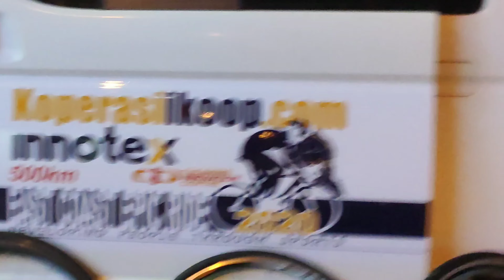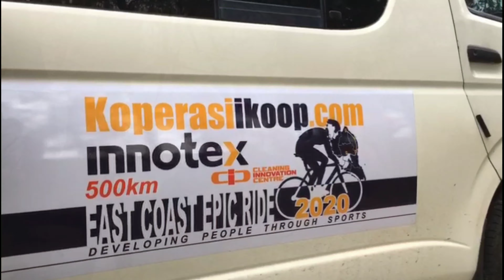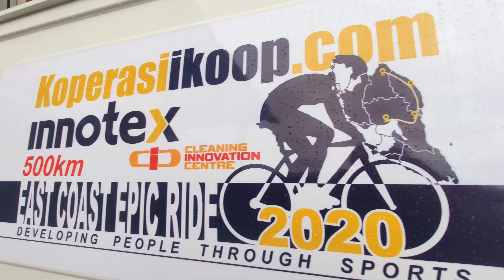Kayuh sejauh 500km ke Pantai Timur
1. Muzo {jurulatih)
2. Zaim
3. x
4. Sam
5. x
6. Sham
7. Musj GT
8. Raja
9. Dzul
10. Woon

Itinerary
DAY 1
7th Wed - 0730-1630 - Cycle 180km+-
Bentong to Gambang

0600 - Meet & Park at Sri Gombak (Jtc) and travel to photoshoot point (51km) Bentong
0700 - Group photo - Kampung Sungai Marong, Bentong (Bentong big Signboard)

1130 - Makan stop - ~ Kancil Raja Patin~Bangau Patin Temerloh (KM85)

1930 - Massage

*stop Lanchang, Temerloh titik tengah photoshoot

DAY 2
8th Thu - 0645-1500 Cycle 160km+-
Balok to Marang

0800 - Start
1100 - Makan stop (KM63) - Nohana Ikan Bakar Kerteh

1500 - Finish/Hotel - Ombak Deru Lodge, Marang
1930 - Massage

*Sungai Pahang drone photoshoot

DAY 3
9th Friday - 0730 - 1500 Cycle 145km+-
Marang to Bachok

0730 - Ride to KT Drawbridge (photoshoot)
0900 - Stop at Gallery (photoshoot)
T145 Kampung Mengabang Telung

1200 - Lunch stop (tbc)
1500 - Finish/Hotel - Villa Danialla Beach Resort

*pristine beach photoshoot

DAY 4
10th Saturday - Kota Bharu - Free & Easy

DAY 5
11th Sunday - Back to KL